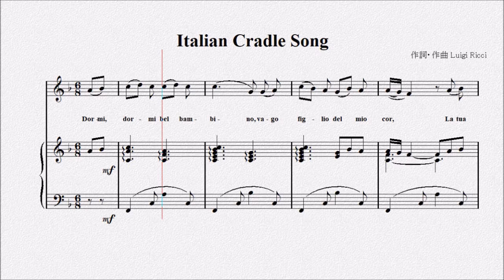Italian Cradle Song（イタリア）【演奏用楽譜】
Italian Cradle Song

Luigi Ricci
ルイージ・リッチ

 Dormi dormi bel bambino,
 vago figlio del mio cor,
 La tua madre sta vicino,
 Tutta gioia tutt' amor,.